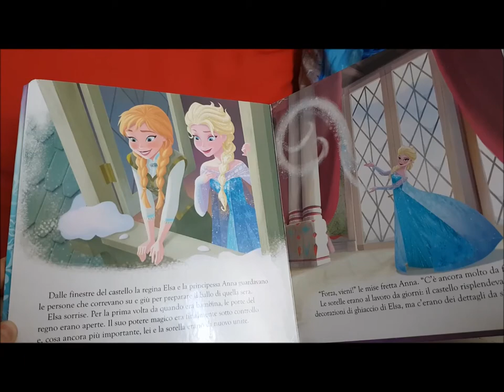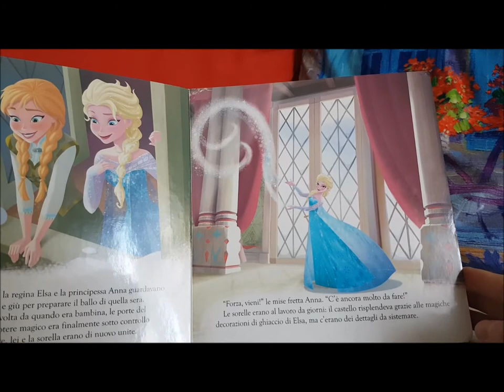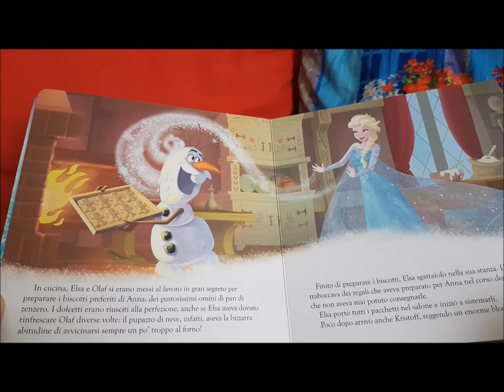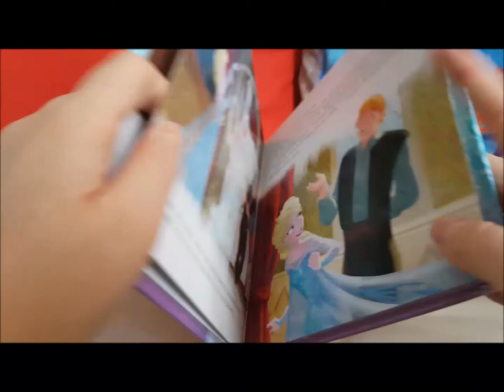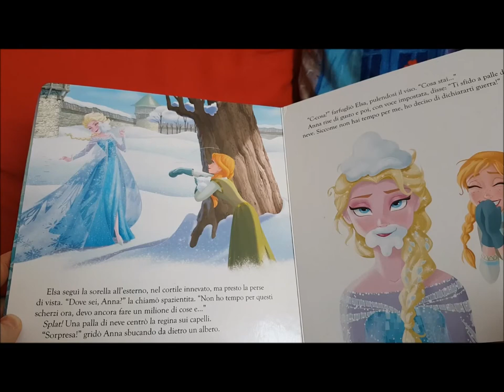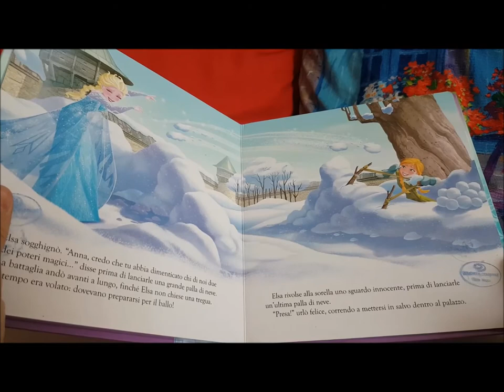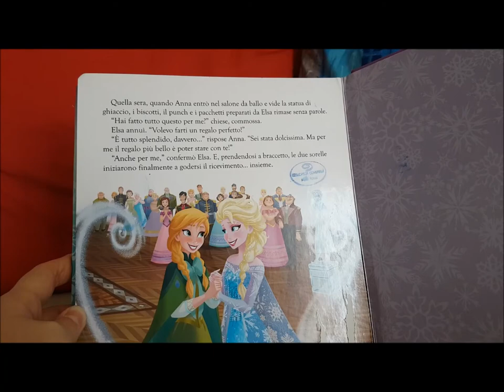Frozen - Il regalo di Elsa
Elsa ha deciso che è arrivato il momento di dimostrare a sua sorella Anna quanto sia profondo il suo affetto. Riuscirà a scegliere il regalo perfetto, senza dimenticare ciò che è davvero importante?